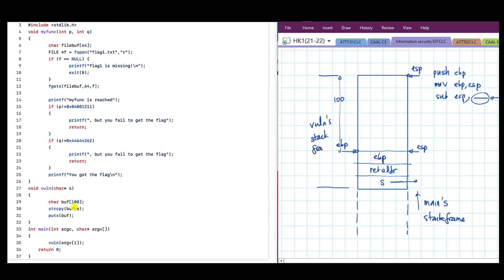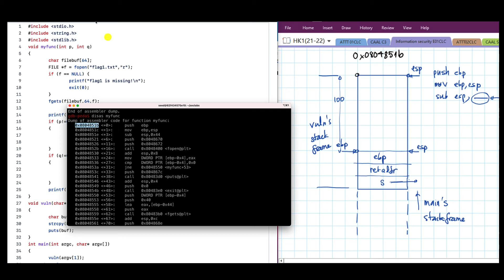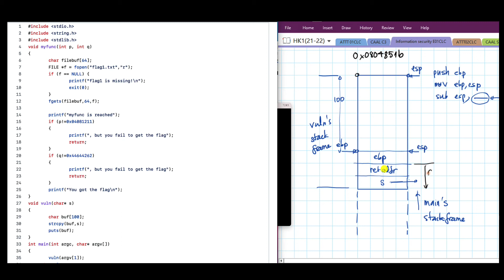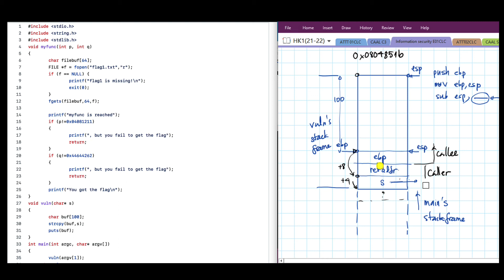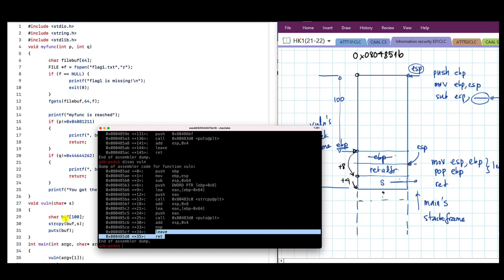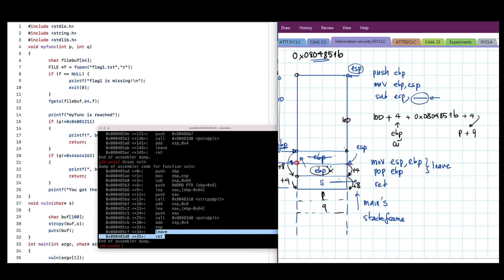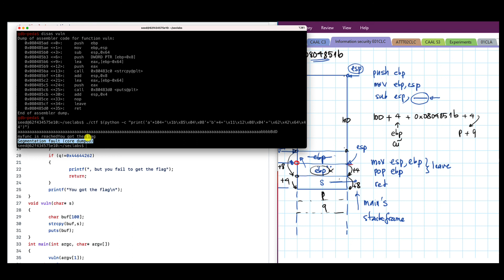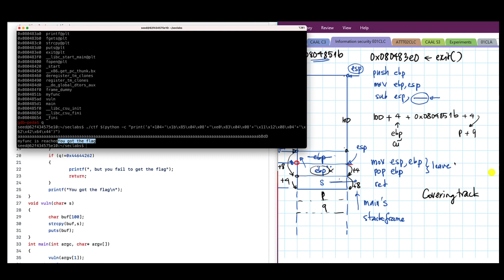Chương 2: Hướng dẫn giải bài tập CTF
Ghi đè return address để gọi hàm một cách không chính thức.
Cách xác định vị trí tham số trên stack khi gọi hàm không chính thức